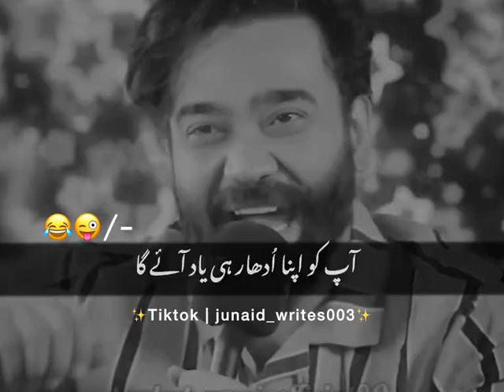Ap ko apna udhar hi yad aye ga#foryou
Dive into Ahmed Khan's latest short where laughter meets thought-provoking discussions! 🎙️😂 Whether it's a quirky joke or a deep insight, this video has it all. Get ready to smile, laugh, and maybe even learn something new. Perfect for anyone who loves a good chuckle with a side of wisdom!